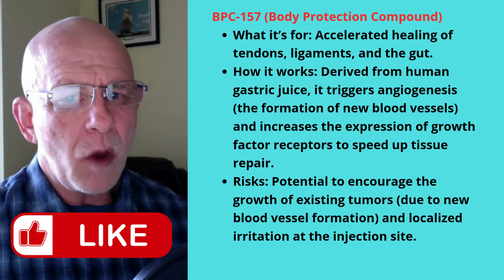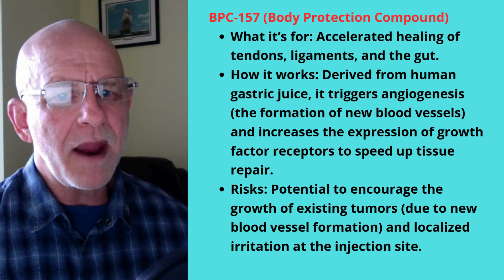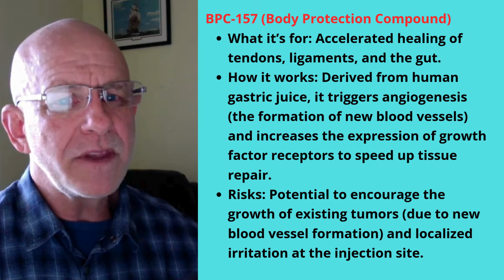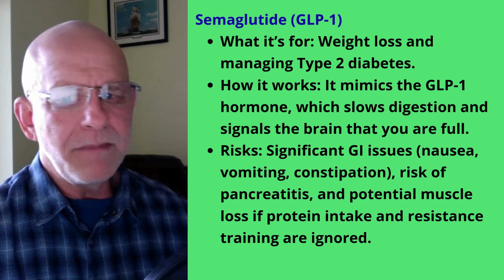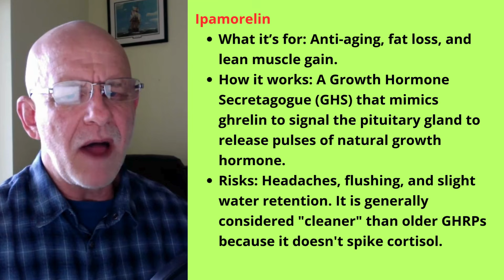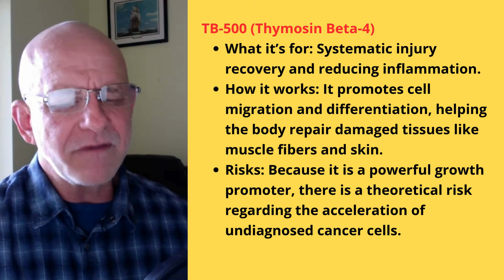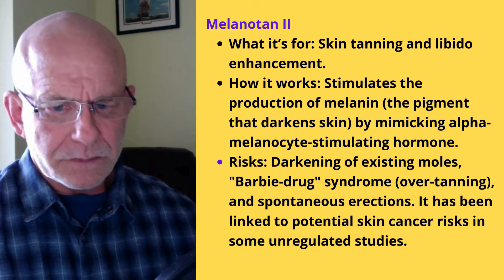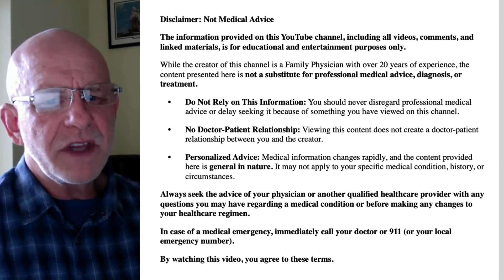Doctor Explains 10 Most Popular Peptides for Muscle Mass, Fat Loss and Body Repair.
Welcome to the ultimate resource for Longevity, Hormone Optimization, and Biohacking, led by Dr. Michael Mueller, a Mayo Clinic Trained Family Physician.
I'm here to cut through the noise and provide evidence-based strategies for extending your healthspan and dramatically improving your quality of life. My background in Longevity and Wellness Medicine allows me to deep-dive into the science behind the most effective therapies—from understanding the nuances of Peptide Therapy (like Sermorelin, Ipamorelin, and Tesamorelin) and Hormone Replacement (TRT), to maximizing performance with cutting-edge Biohacking techniques.

🔬 Peptide Science: How specific peptides enhance muscle, recovery, and deep sleep.

🧬 Hormone Health: Balancing testosterone, estrogen, and thyroid for peak vitality.

⚡ Biohacking: Practical, science-backed protocols for energy and focus.

🍎 Preventative & Wellness Medicine: Strategies to prevent disease and live longer, healthier.